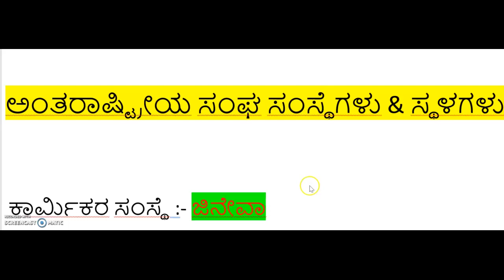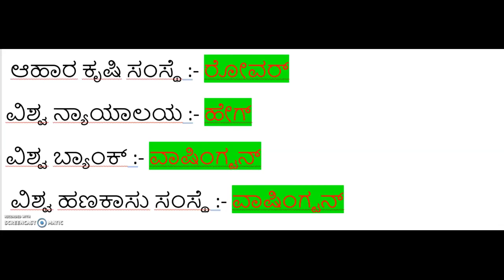ಅಂತಾರಾಷ್ಟ್ರೀಯ ಕಛೇರಿಗಳು ಮತ್ತು ಅವುಗಳಿರುವ ಸ್ಥಳ | very important questions asked many times | Government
Central offices and their located places are explained in this video. Most important questions which are asked in every givernment jobs exams.